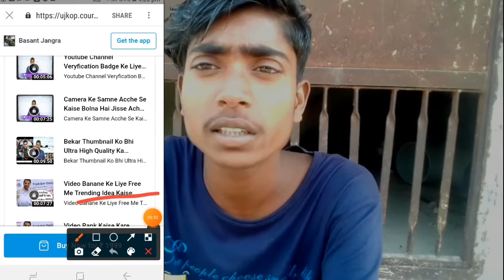YouTuber Bano || youtuber bano fake youtube tips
YouTuber Bano
YouTube bano
youtuberbano
YouTubeBano